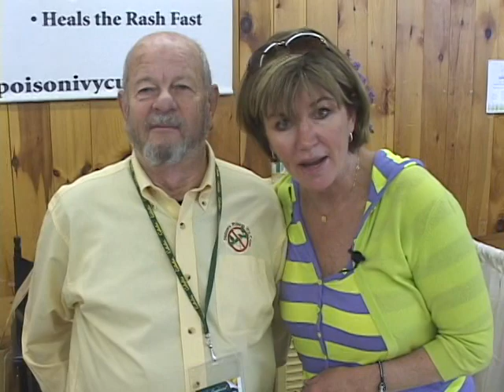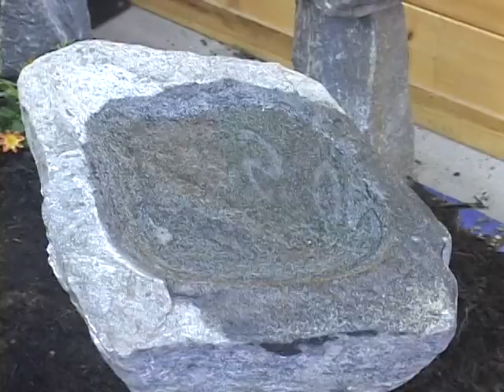Exhibitor Highlights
Highlights from the 2010 Northern New England Home Garden Flower Show